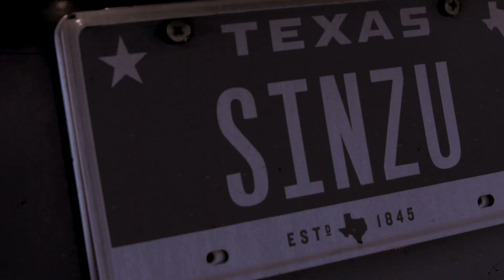Sinzu Uncut: 1st Day Out The Slammer ZuFREE (TRAILER) | Notjustok TV Exclusive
This is Sinzu‘s first interview since getting out of prison. There’s so much said in this, you certainly don’t wanna miss it.